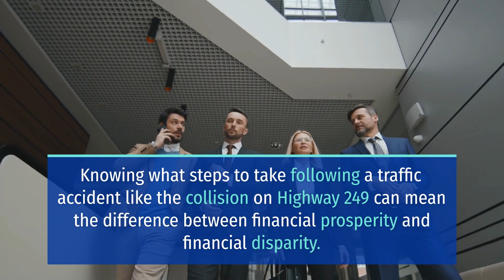MARVIN MATHIS AND ANOTHER DRIVER KILLED IN CATASTROPHIC COLLISION ON HIGHWAY 249 [GRIMES COUNTY, TX]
Grimes County, TX (April 3, 2023) – On Saturday, Marvin Mathis, 33, of Burton, and Antonio Torres, 21, of Huntsville, sustained fatal injuries following a collision on Highway 249.

The fatal accident happened in the morning near FM 1774.

According to DPS, a northbound 2002 Toyota Sequoia driven by Torres crossed into the opposite lane and collided with a southbound 2016 Ford Taurus driven by Mathis.

The Ford was also struck by a southbound 2019 Chevy pickup driven by Keidy Carcamo Baires, 21, of Tomball.

DPS said Antonio Torres and Marvin Mathis were both declared dead at the scene by Grimes County Justice of the Peace Lester Underwood.

Moreover, the medical team rushed a passenger in the Ford, Lakendra Mathis, 30, of Navasota, to Herman Memorial Woodlands in critical condition.

Similarly, Baires was transported to Tomball Regional Hospital with minor injuries.

The DPS is investigating the fatal collision near FM 1774.

Sweet Lawyers extends our condolences to the family of Marvin Mathis and Antonio Torres. Our hearts are with you through these trying times.